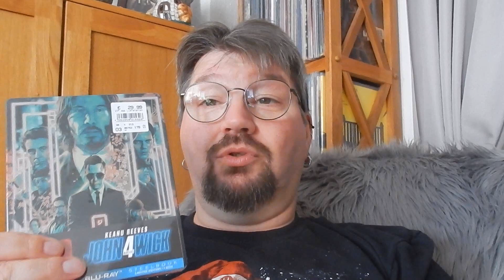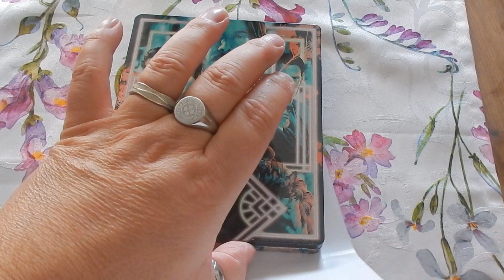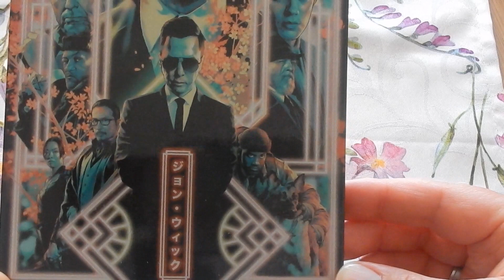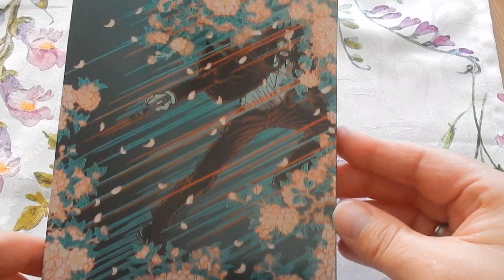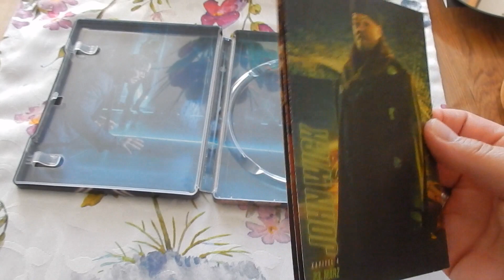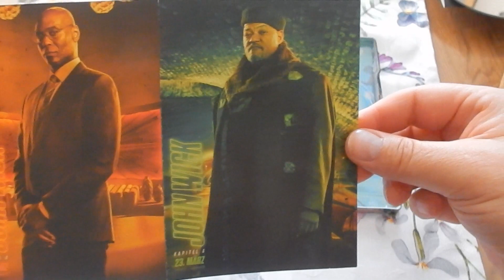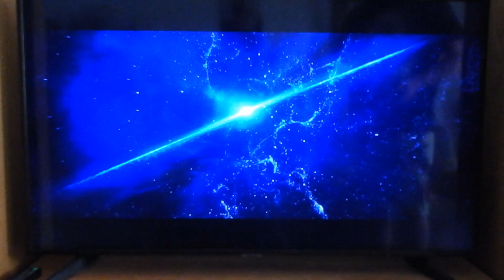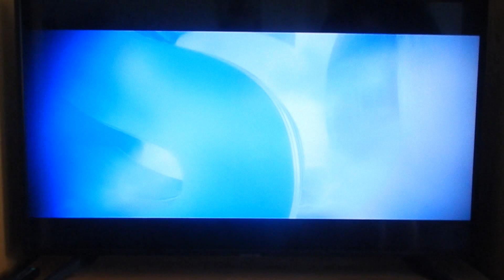John Wick Kapitel 4 Blu ray im Steelbook